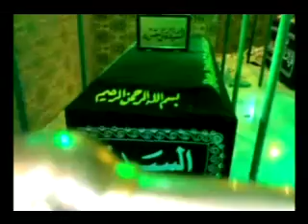ضريح الامامين العسكريين عليهما اسلام 5-6-2011